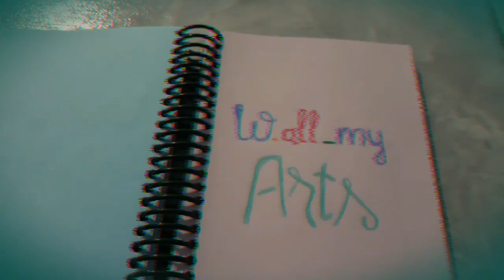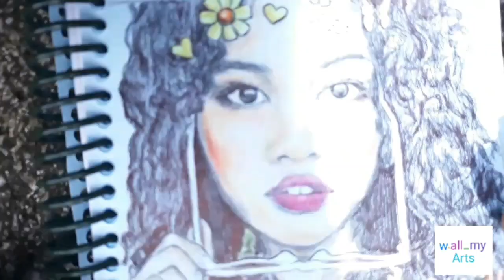Painting a girl: Zhong Feifei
Music credit
Intro: Next town down